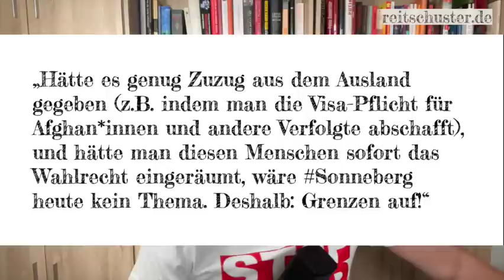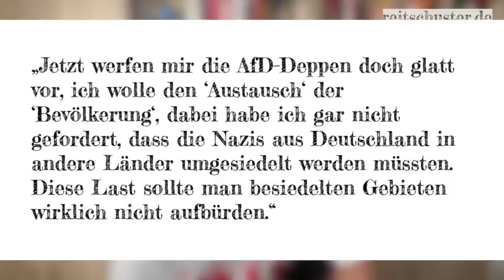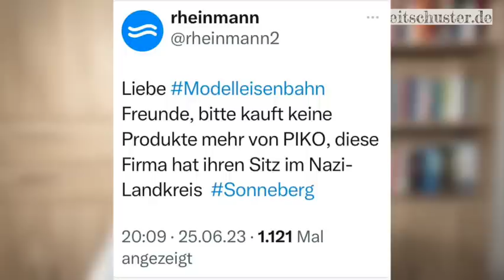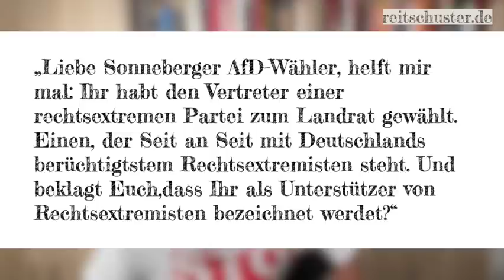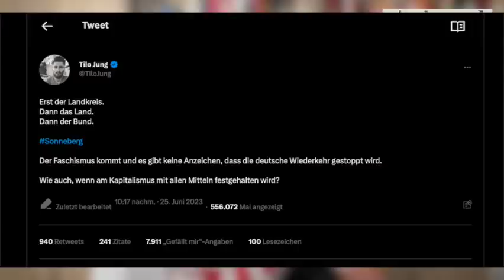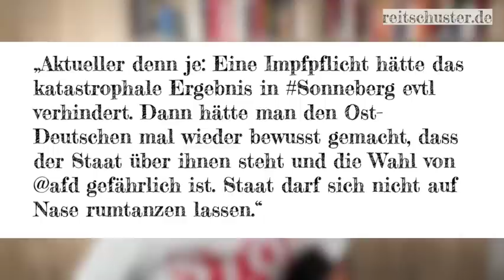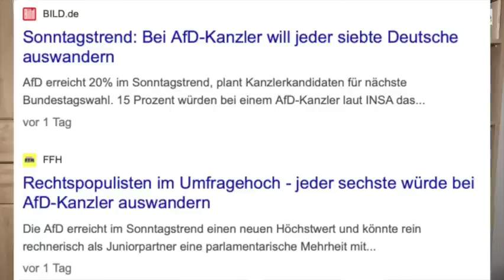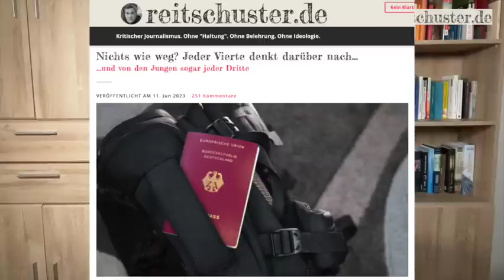„Kauft nicht im Nazi-Landkreis“ – die irren und absurden Reaktionen auf den AfD-Sieg in Sonneberg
Boris Reitschusters  Arbeit ist nur mit Ihrer Unterstützung möglich – vielen Dank im Voraus!